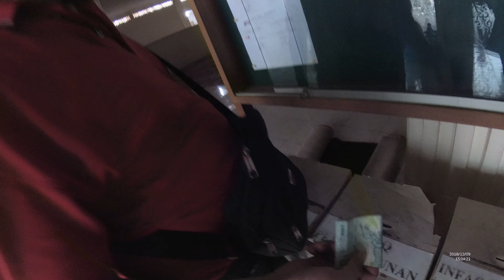Masjid Al Hijrah DisLitBangAL Cilandak YDXJ0176